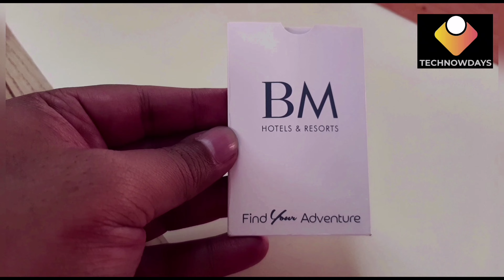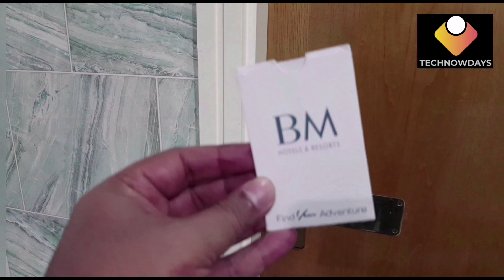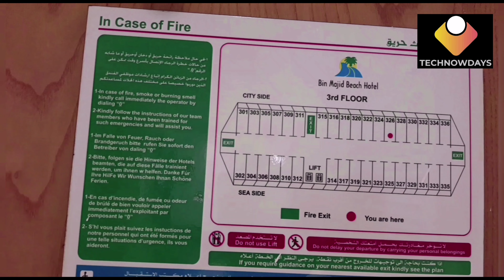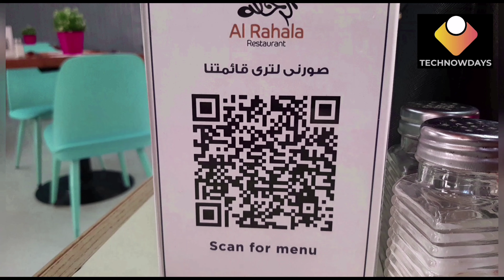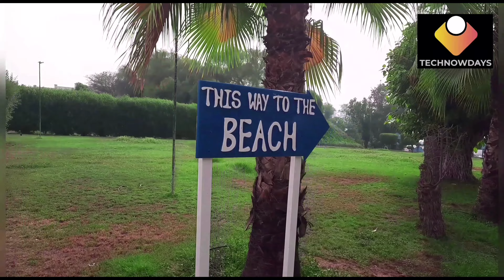BM Beach Hotel Staycation, Plus Complementary Pass to DXB Indoor Planet(part 1/2)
BM Beach Hotel located at Al Nadiya, RAK. A Four Star Hotel with a Private Sandy Beach. A small and large swimming pool besides, Al Rahala Restaurant and Cafe, Gymnation and Club.